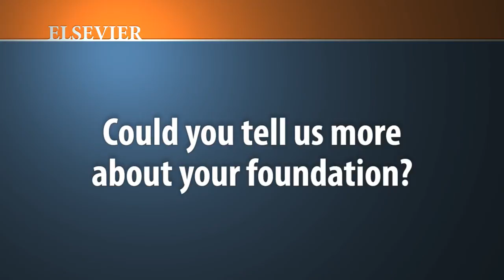Dr. Mickey Karram discusses "Female Pelvic Video Surgery Atlas Series"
Internationally renowned urogynecologist and pelvic surgeon Mickey Karram, MD serves as editor of Elsevier's new "Female Pelvic Surgery Video Atlas Series" which is written primarily for gynecologists, urologists, and colorectal surgeons. In this interview, he contrasts the dynamic, engaging nature of the procedural video clips versus the static nature of traditional textbooks. To learn more about this series, please